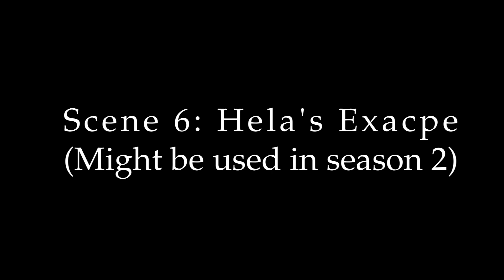Deleted and Extended Scenes from LEGO Ninjago: Shattered | Season 1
Thank you to everyone for Watching! Make Sure to comment down if you liked the Video.

And Friend me on Discord if u like- BryceFilms#0769